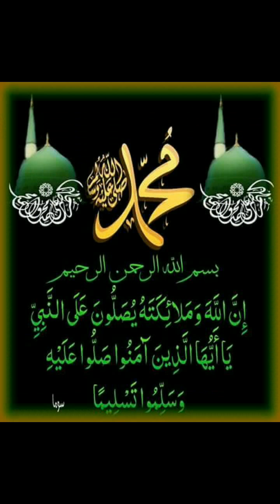Mohamed dao precheure bamakomali marabout